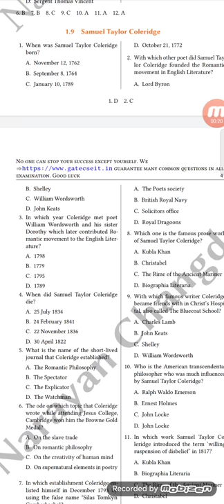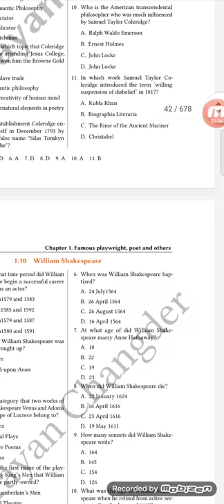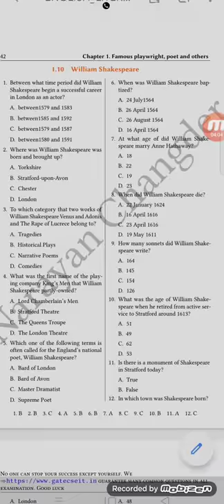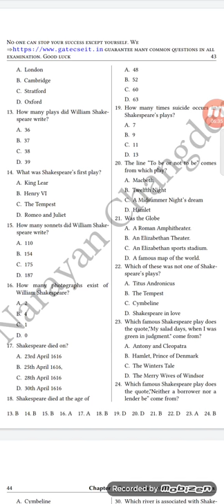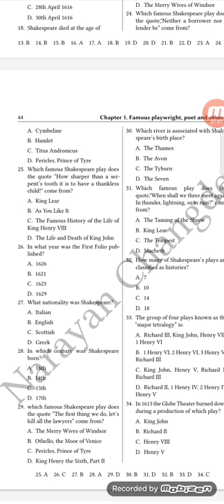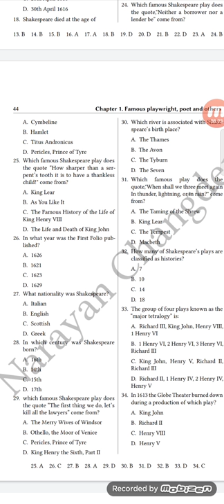1000 questions series about English literature Part-6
most important questions about English literature